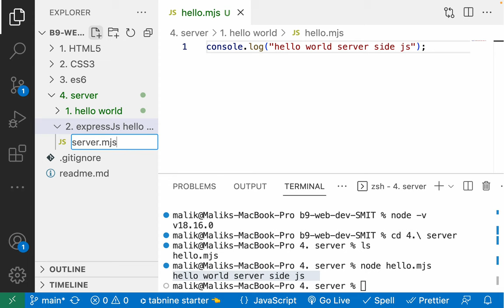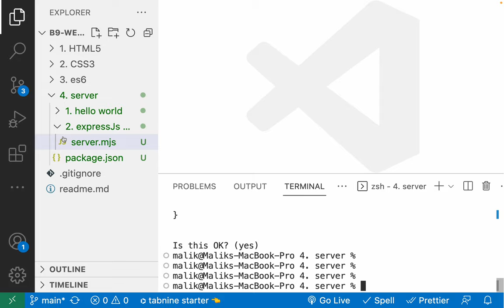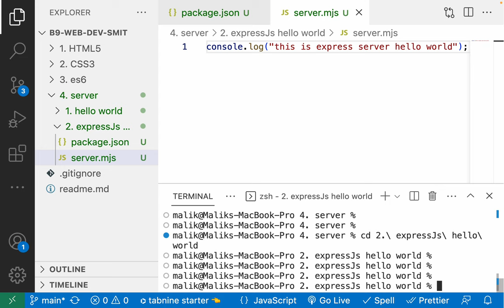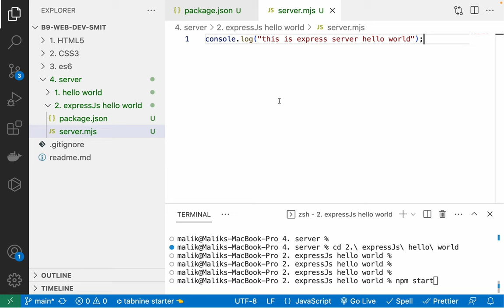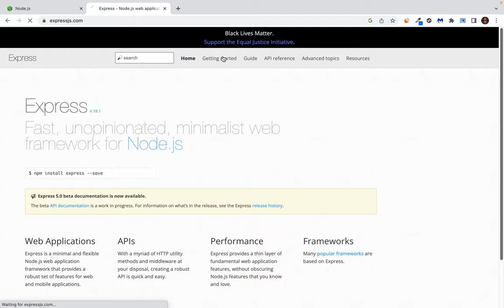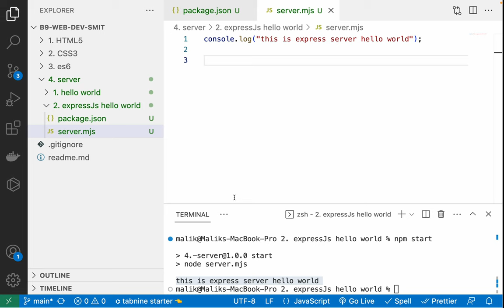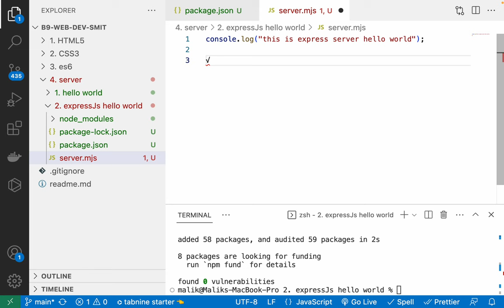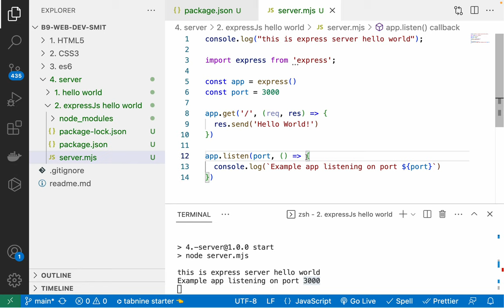113. Building your first Server - Express.js and es6 ES Module